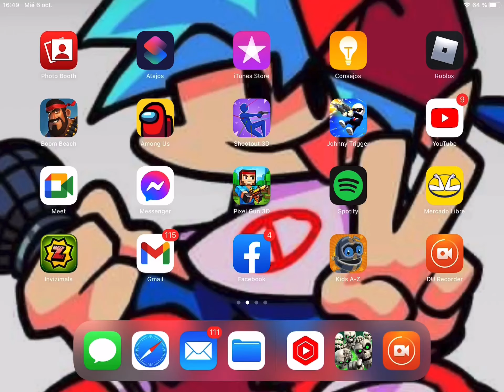playing a battle in CASTLE CRUSH! (Epic) PART 3 IS OUT!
Yay part 3 is out! Anyways hope you like it! Bye bye guys!

                                                                                    CYA